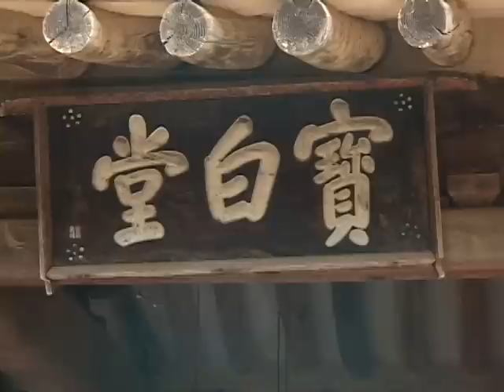묵계서원 및 안동김씨 묵계 종택(Mukgyeseowon and Head Residence of Andong Gim Clan)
[한국향토문화전자대전] 묵계서원 및 안동김씨 묵계 종택(Mukgyeseowon and Head Residence of Andong Gim Clan)
묵계서원(默溪書院)은 고을의 선비들이 보백당(寶白堂) 김계행(金係行, 1431∼1517)과 응계(凝溪) 옥고(玉沽, 1382∼1436)를 봉향하는 서원이며, 안동김씨 묵계 종택은 묵계서원에서 멀지 않은 묵계마을 한가운데에 자리하고 있는 김계행의 종택이다.